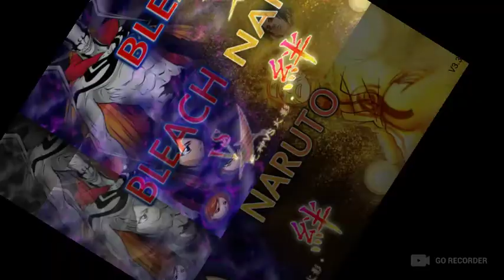Blade Vs Naruto Ander Tail. parte 2